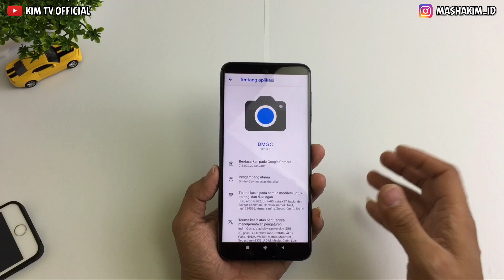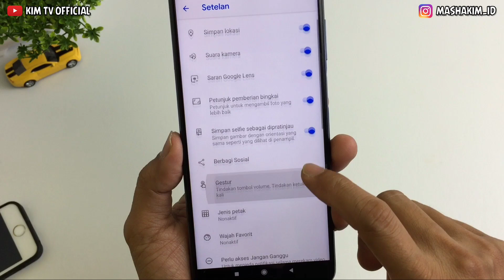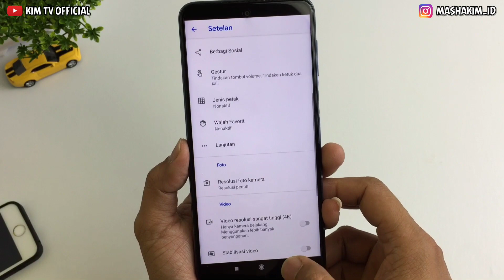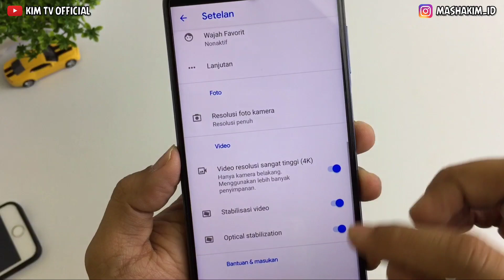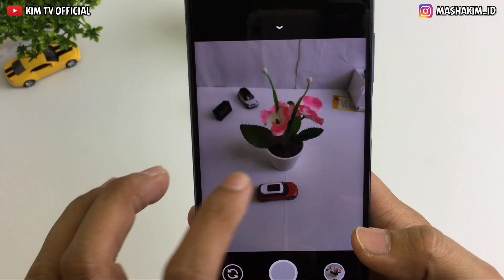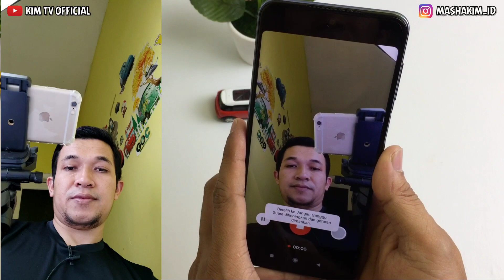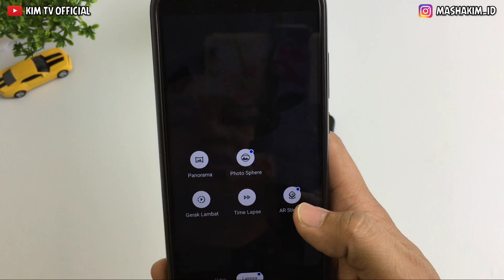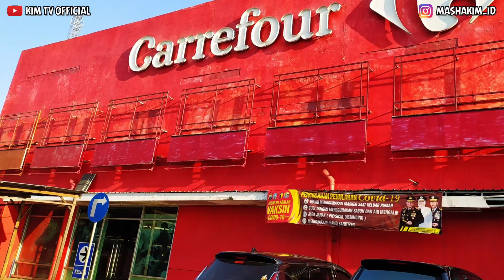Gcam DMGC 4.5 By The-Dise Mode Malam Joss | Gcam Redmi Note 9 Pro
Terbaru!! Gcam DMGC 4.5 By The-Dise Mode Malam Joss | Test Redmi Note 9 Pro
Divideo ini saya test menggunakan device Redmi Note 9 Pro Miui 11 Android 10 , Redmi Note 8 dan redmi 7 Miui 11 Android 9

Gcam ini tanpa config

Credit : The-dise
Buat yang HP nya belum support Gcam Mod / Cam2Api belum aktif bisa pakai Gcam biasa :
Note : (Gcam biasa tidak ada nigt sigt dan potrait)
Terimakasih.